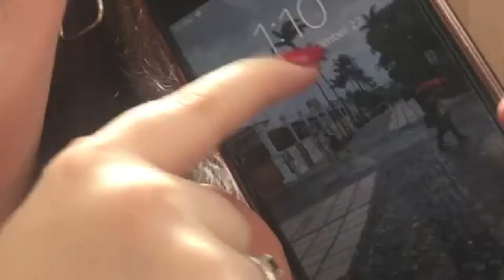ALOT OF QUIN//LIU GLOBAL Vlog #6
heres a quick vlog for all of yall with short attention spans